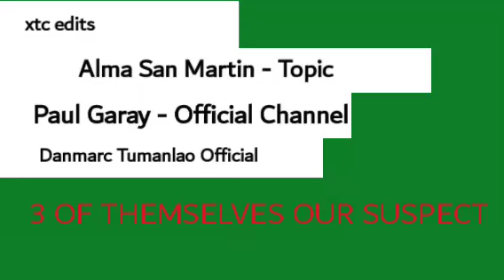XTS EDITS ARRESTADO AY ISANG WARLORD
Adventures of the Little Koala is an anime television series produced by Tohokushinsha Film Corporation. It aired originally in Japan on TV Tokyo from October 4, 1984, through March 28, 1985, and then aired in the United States on Nickelodeon dubbed in English from June 1, 1987, until April 2, 1993.Adventures of the Little Koala is an anime television series produced by Tohokushinsha Film Corporation. It aired originally in Japan on TV Tokyo from October 4, 1984, through March 28, 1985, and then aired in the United States on Nickelodeon dubbed in English from June 1, 1987, until April 2, 1993.Adventures of the Little Koala is an anime television series produced by Tohokushinsha Film Corporation. It aired originally in Japan on TV Tokyo from October 4, 1984, through March 28, 1985, and then aired in the United States on Nickelodeon dubbed in English from June 1, 1987, until April 2, 1993.